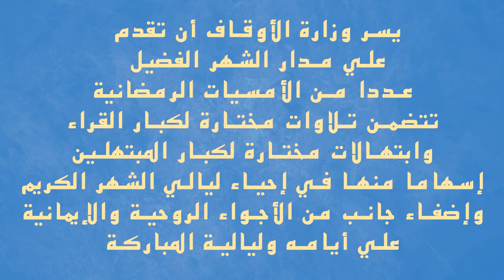أمسية رمضانية بصوت القارئ الشيخ ياسر الشرقاوي .